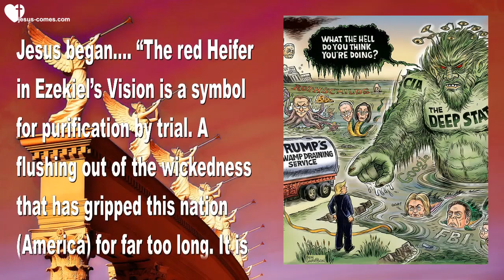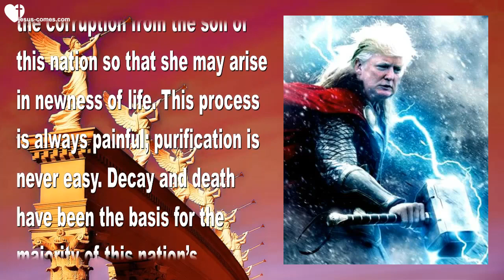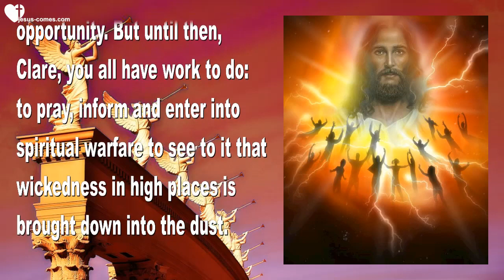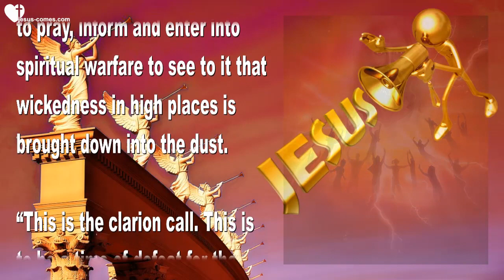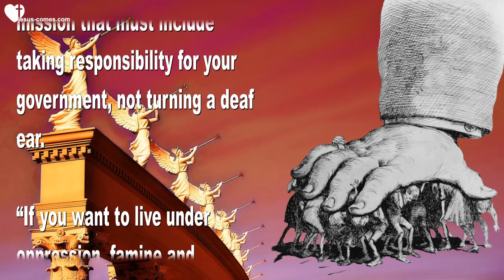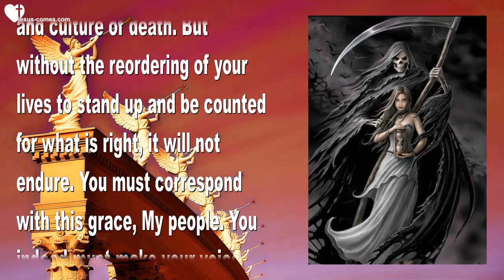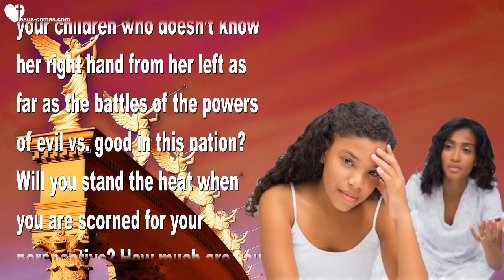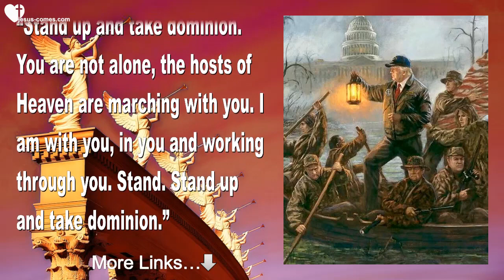Rhema April 8, 2022 ❤️ This is the Clarion Call... Stand up America or perish !...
Jesus says... This is the Clarion Call... Stand up America or perish!

March 17, 2017 – Words from Jesus to Sister Clare

Jesus began…. “The red Heifer in Ezekiel’s Vision is a symbol for purification by trial. A flushing out of the wickedness that has gripped this nation (America) for far too long. It is more than financial, it is ideological and moral filth that needs to be expunged from America.

“For far too long people have turned a deaf ear to the complaints of those who are grieved by the corruption of this nation. Now is the time to flush the corruption from the soil of this nation so that she may arise in newness of life. This process is always painful; purification is never easy. Decay and death have been the basis for the majority of this nation’s politicians. Maintaining the status quo, passing over the real moral issues and straining on gnats. The time for that is over. I, myself, will see to it that evil is flushed from this government and its deceptive arm, the media.

“The time for indignation is past; now is the time for action. The church has thickened on her lees, it is time for her to awaken the world and take an active roll in seeing to it that righteousness reigns in this country.

“Your president cannot do this alone. He needs every man and woman on board with his agenda. It is your prayers for the nation, your outcries, your educating those who are ignorant, your active roll in fighting this massive front of evil until it comes crashing down.

(Clare) But Lord, I thought it would only be suppressed, not stopped.

(Jesus) “When I remove My Church, then evil will have its opportunity. But until then, Clare, you all have work to do: to pray, inform and enter into spiritual warfare to see to it that wickedness in high places is brought down into the dust.

“This is the clarion call. This is to be a time of defeat for the darkness, a time of frustration and failure. And until I remove the Church, this is what it will be if you shoulder your cross and walk with Me, declaring righteousness and morality the standard of life for your country and politicians. Now is the time to make your opinion heard. Even in songs and art, in letters to editors, in public speaking forums, internet forums, and the like.

“Don’t run from the fight. Stand up and declare what is right without rancor. Make your voices heard, My people. Declare this previous administration so thick with filth, to be ruinous for the moral and ethical survival of this nation. Choose your words and your weapons carefully. Prepare the way with prayer and fasting, then make your voice known. It is the grass roots that are going to turn this country on its ear. It is the ruling elite that were destroying it. But the people rising up have indeed put a blockade in their way and I wish for this to grow bigger and healthier and more outspoken.

“Not by ugly remarks nor fighting, but by exposing the truth. You are on a mission to prepare all for My coming, a mission that must include taking responsibility for your government, not turning a deaf ear.

“If you want to live under oppression, famine and persecution, go ahead and medicate yourself with shopping and movies.

“If you want to insure your freedom and rights to love Me, protect your children from crime, drugs and indecent lifestyles, this is the time and season to act.